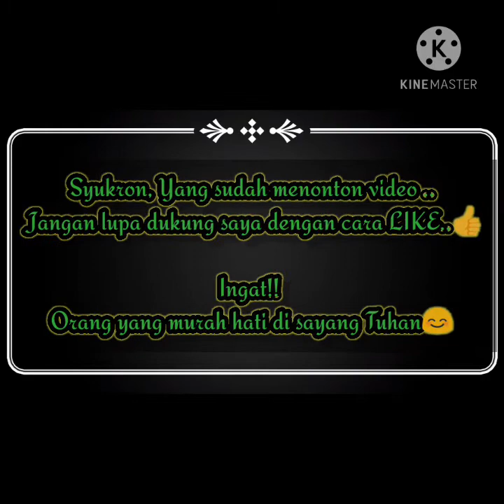" UU RI Nomor 12 Tahun 2011 Tentang Pembentukan Peraturan Perundang-Undangan "